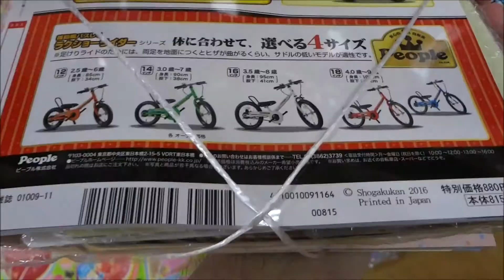幼稚園 2016年 11 月号 (小学館)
毎日投稿
広島youtuber
次世代 youtuber
１日10万回再生
１００万回以上再生されている動画、チャンネル